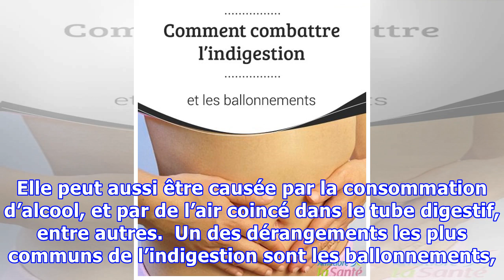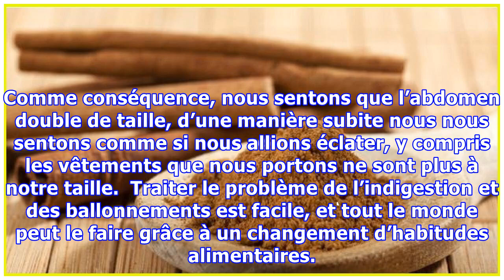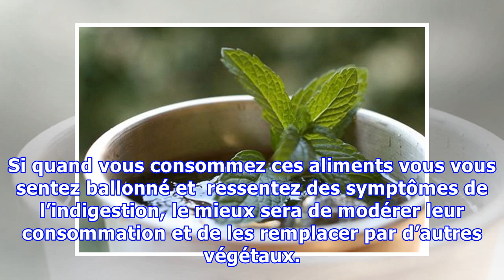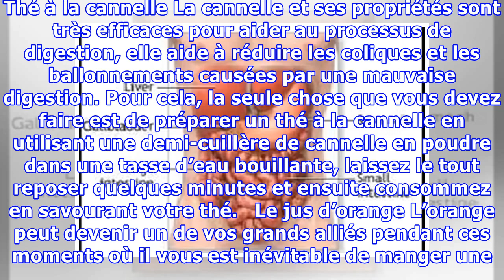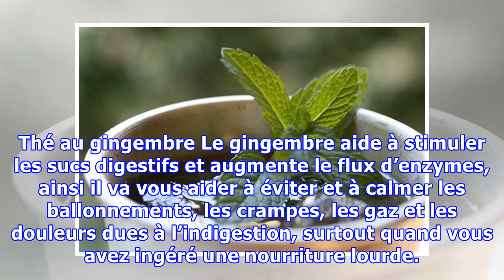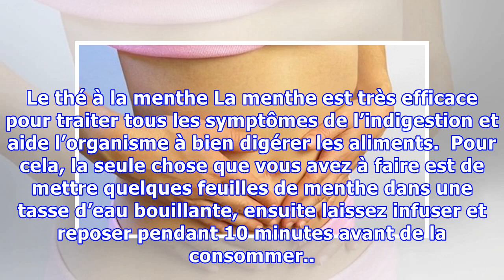Comment combattre l’indigestion et les ballonnements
Comment combattre l’indigestion et les ballonnements Pour éviter l'indigestion, il est fondamental de manger lentement et d'éviter la consommation d'aliments qui nous font gonfler. Pour la soulager, nous devons privilégier les thés, le jus d'orange ou le bicarbonate de soude. L’indigestion est un dérangement digestif qui peut provoquer des douleurs abdominales, des ballonnements, des vomissements,...